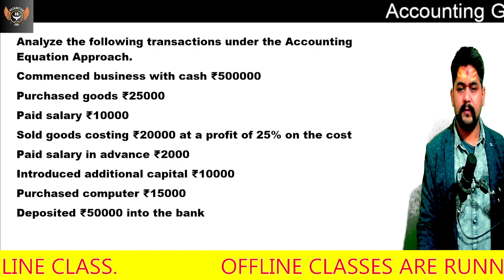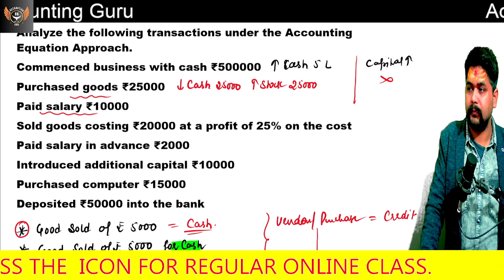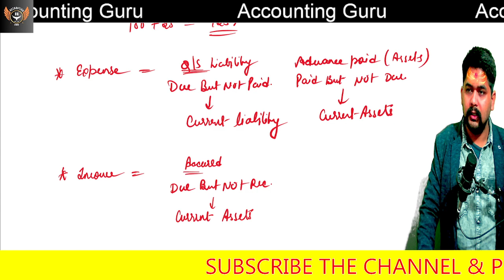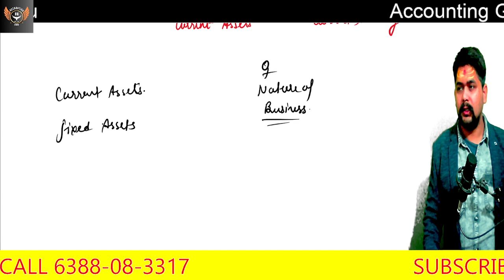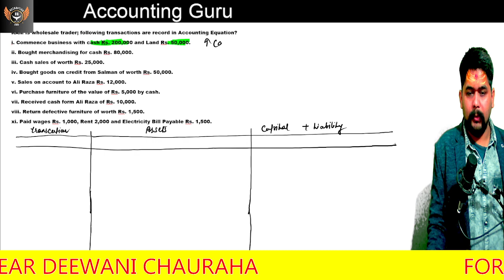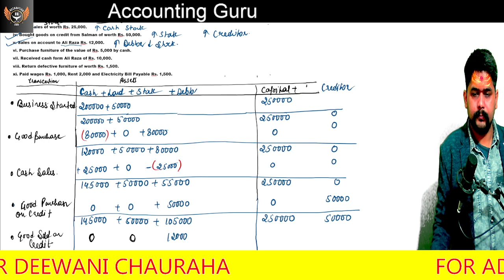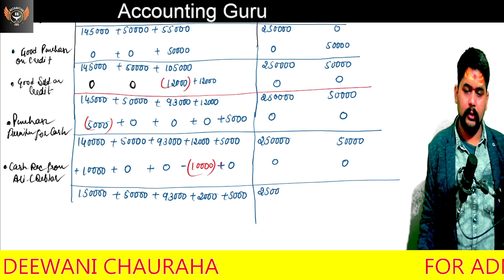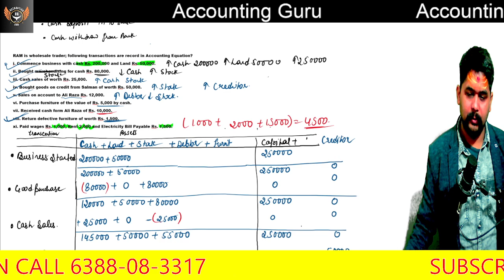08 financial Accounting Chapter 3 Accounting Equation Assets = Capital + Liability AccountingGuru!